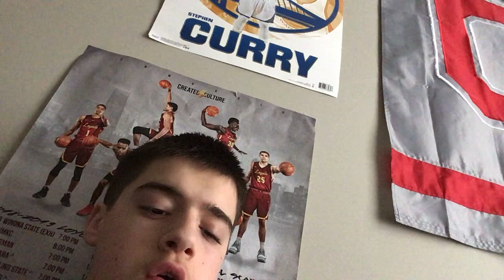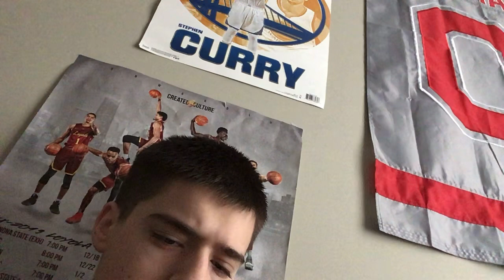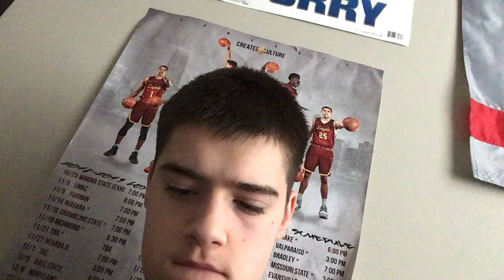Bears draft picks